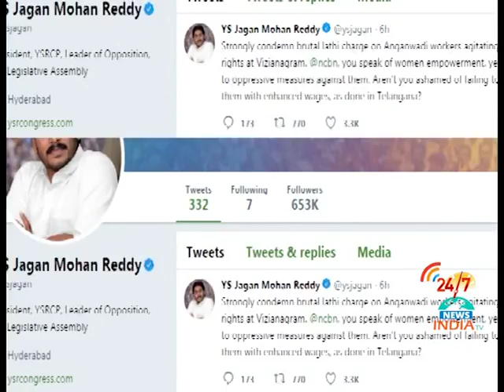Headlines 9 pm -INDIA TV Telugu